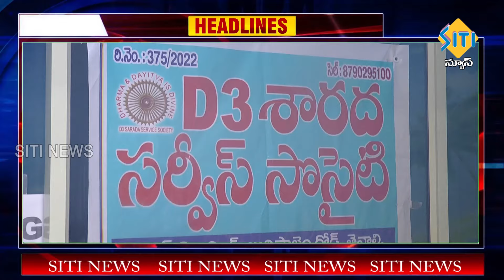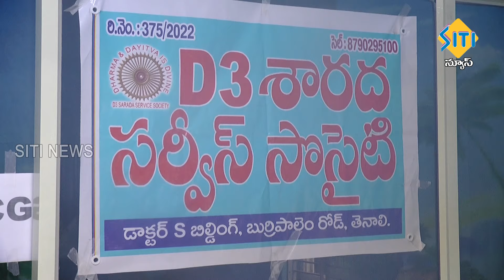TENALI SITI NEWS - 30/06/2024 - 7 30 PM PART - 1